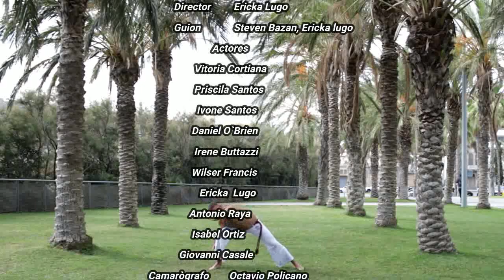Roda Rosa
Priscila una chica brasileña, ha tenido una vida difícil; su madre Isabel (española) decide regresar en su adolescencia a su país de origen para cumplir el sueño de su hija “participar en el campeonato mundial del capoeira”, pero todo se complica cuando el cáncer de su mamá se agrava y posteriormente Priscila a pocos días del campeonato se entera de que también tiene cáncer.